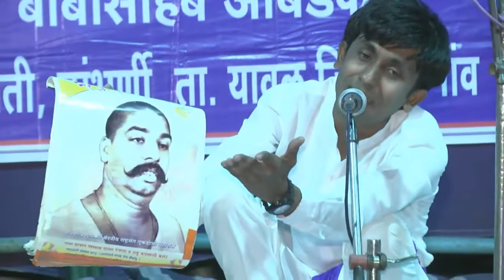म्हातारीला पंचर गाडीवर डबल सीट नेल पण सोबत काय नेता इंजि उदयपाल वणीकर डांभुर्णी चोपडा जळगाव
सत्यपाल महाराजांचे शिष्य
सप्त खंजरी कीर्तनकार
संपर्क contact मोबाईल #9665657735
विडिओ रेकॉर्डिंग बाय राजेश भाऊ काईंगे सारथी (ड्रायव्हर) 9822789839

सादरीकरण
अकोट जी अकोला

अपलोड बाय
उदयपाल वणीकर
सप्त खंजरी प्रबोधनकार
सत्यपाल महाराजांचे शिष्य
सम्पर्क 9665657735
सादरीकरण
अकोट जी अकोला

अपलोड बाय
उदयपाल वणीकर
सप्त खंजरी प्रबोधनकार
सत्यपाल महाराजांचे शिष्य
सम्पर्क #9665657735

आमच्या चॅनेल वरील महाराष्ट्रातील सर्व प्रसिद्ध प्रबोधनकार यांचे व्हिडीओ लिंक
अवश्य बघा

समाजप्रबोधन गुरुवर्य सत्यपाल महाराज

उदयपाल वणीकर सप्त खंजरी प्रबोधनकार

तुषार सूर्यवंशी नागपूर

शाहीर राजेंद्र कांबळे

आकाश टाले नागपूर

रवी दादा मानव गुरुकुल मोझरी

प्रज्वल वानखेडे यवतमाळ

गेल्या 54 वर्षांपासून सामाजिक प्रबोधन करून समाज सुधारणेचे काम करणारे सत्यपाल महाराज अनेक पुरस्कारांनी सन्मानित,,
प्रबोधनकार सत्यपाल महाराज फुले शाहू आंबेडकर तुकडोजी महाराज गाडगे बाबा संत तुकाराम संत नामदेव यांचे विचार समाजात रुजवितात

satyapal maharaj kirtan letest
सत्यपाल महाराज कीर्तन लेटेस्ट

54 वर्षांपासून सामाजिक प्रबोधन करणारे प्रबोधनकार सत्यपाल महाराज फुले शाहू आंबेडकर तुकडोजी महाराज गाडगे बाबा संत तुकाराम संत नामदेव यांचे विचार समाजात रुजवितात

सतपाल महाराज विनोदी किर्तन
Indorikar maharaj kirtan
इंदोरीकर महाराज किर्तन
सत्यपाल महाराज लेटेस्ट किर्तन
समाज प्रबोधन लेटेस्ट विनोदी किर्तन
सतेपाल महाराज

सत्यपाल महाराज,सत्तेपाल महाराज कीर्तन,सत्यपालमहाराज,कॉमेडी कीर्तन,मराठी भांडण,मराठी सिरीयल,झीमराठी,प्रवाह,टॉकीज,कीर्तन, मन मंदिरा, गजर माऊलीचा, गजर कीर्तनाचा,